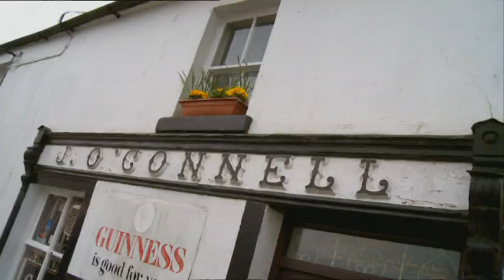The Top 5 GAA Accessories of All Time | Second Captains Live | RTÉ2